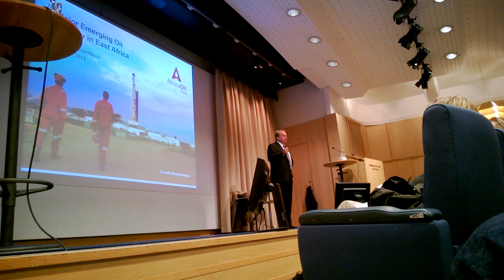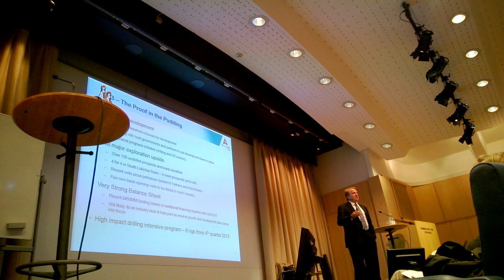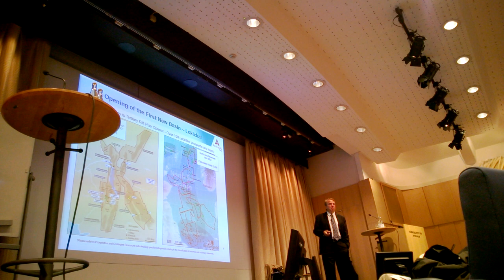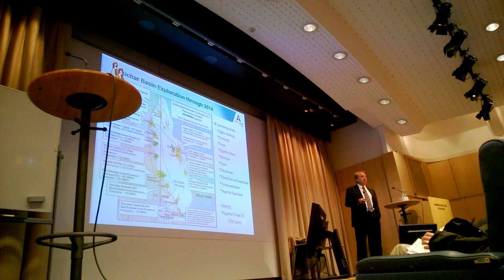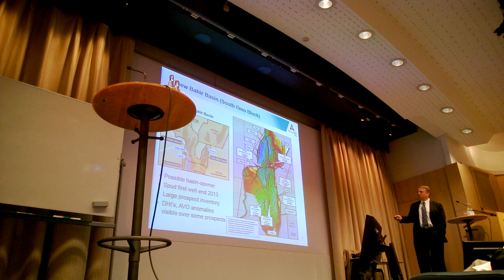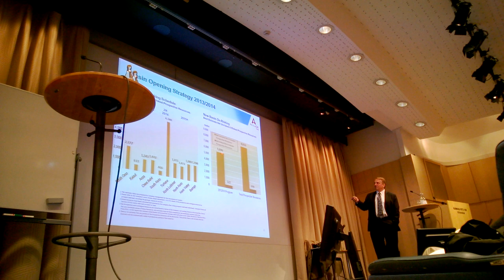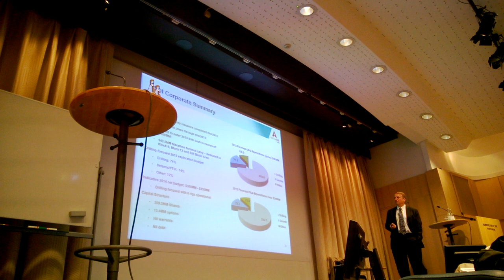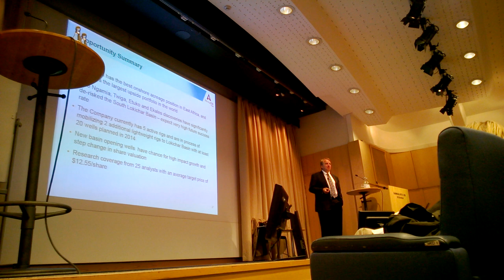2013-11-13, Aoi Keith Hill Stockholm